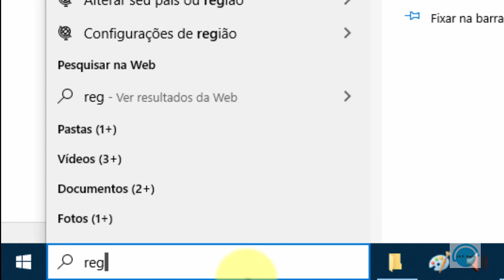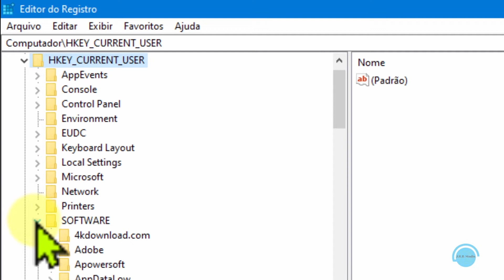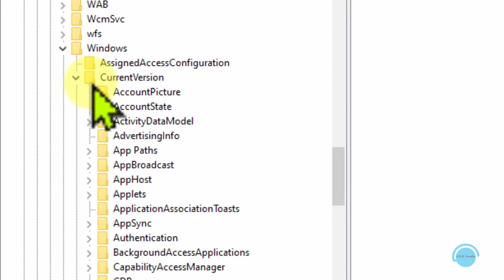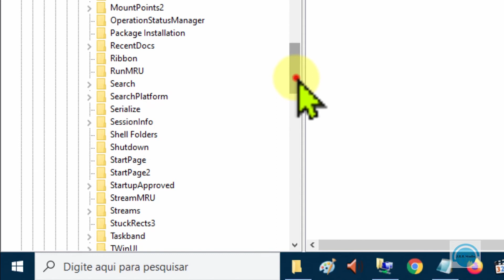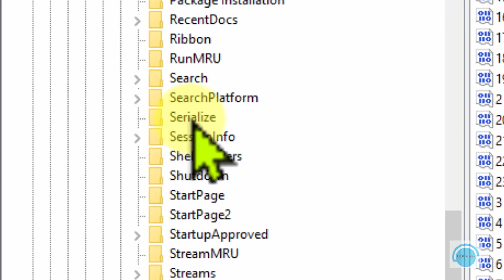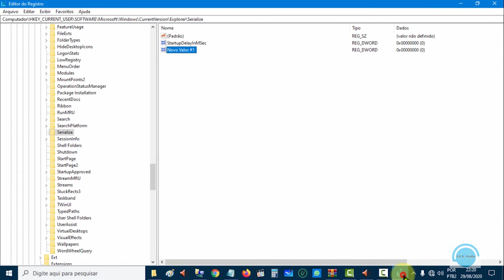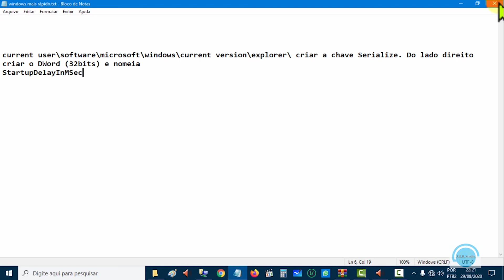MAIS DICA PRA FAZER O WINDOWS INICIAR MAIS RÁPIDO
Um simples valor acrescido no registro pode resolver seu problema e fazer com que seu Windows inicie mais rapidamente.  Assista o tutorial e use o comando abaixo.
COMANDO PRA COLAR NO REGISTRO :  StartupDelayInMSec